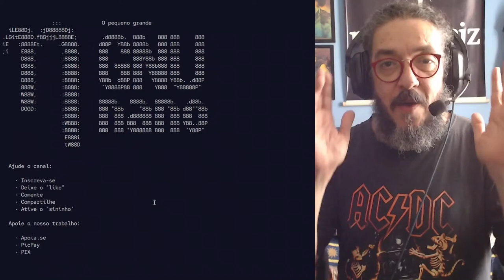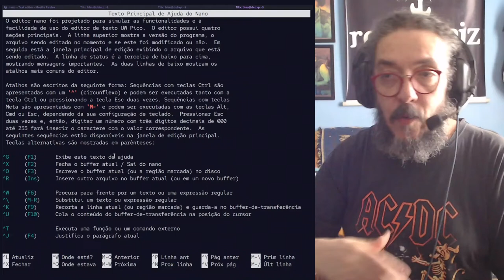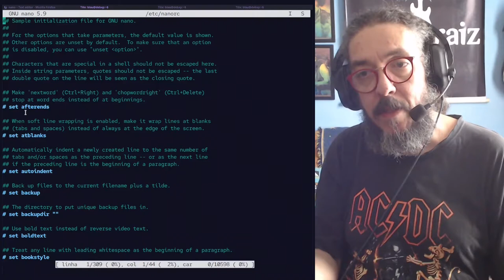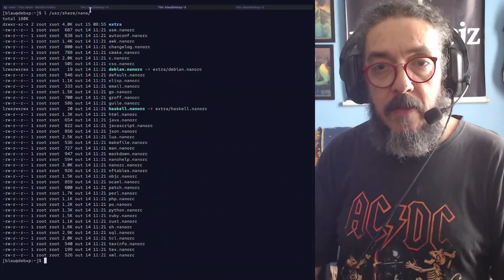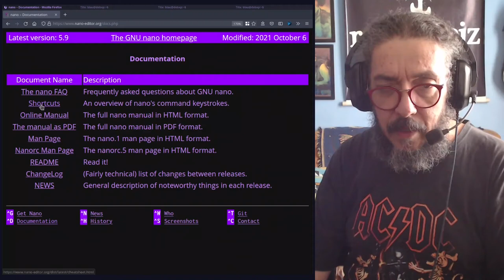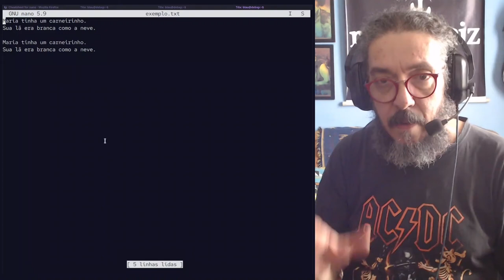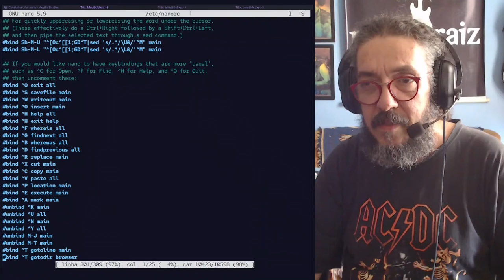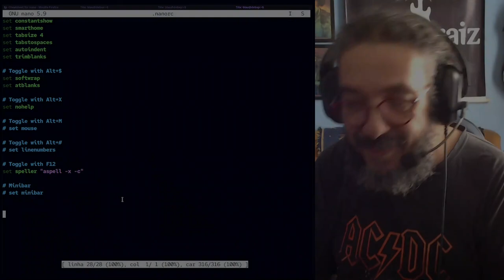O pequeno grande GNU Nano